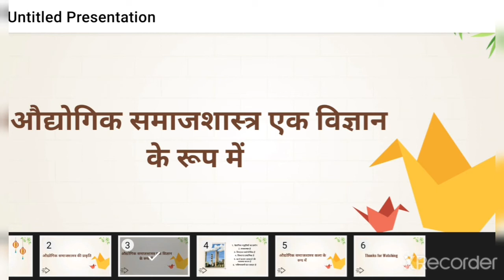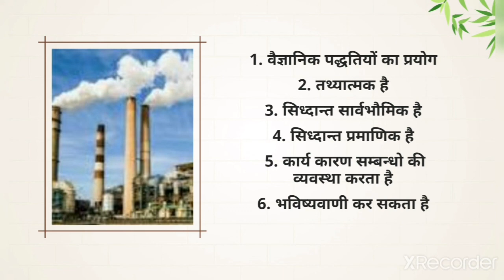Nature of Industrial Sociology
S.P.C. Government college Ajmer